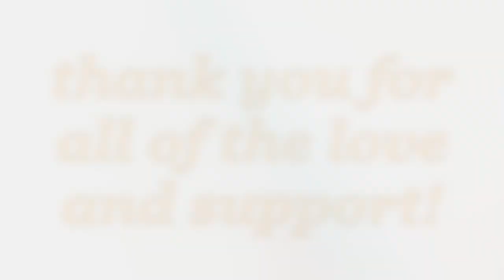pack orders with me! bead confetti orders | free necklaces, stickers, beads & more!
*freebies depend on how much you spend, daily deals, and if you've ordered already*

꒰ : welcome to ”♡ᵎ꒱ˀˀ ↷ ⋯
       ꒰  ❛ shopjewelryxo ❜ ꒱

↳ sub count: 1.17k!
↳ tiktok followers: 2,313!
↳ insta followers: 547

xoxo kate!

if you see this, comment "Go shop at Shopjewelryxo now!"